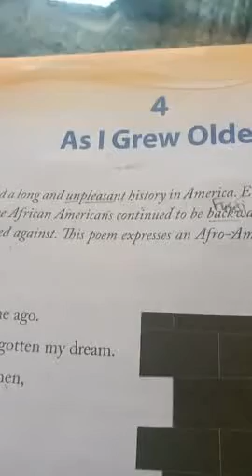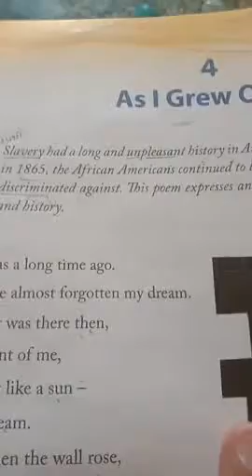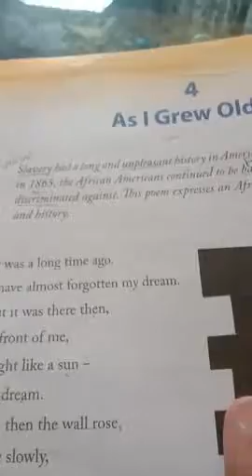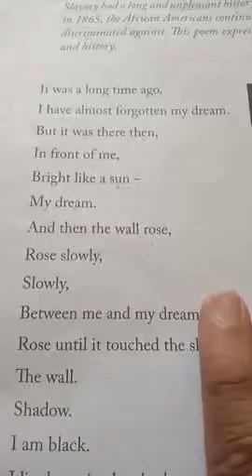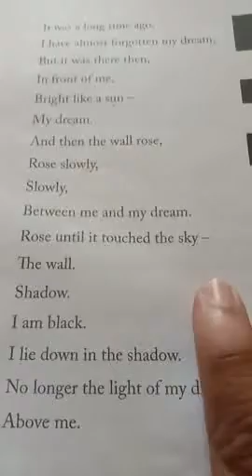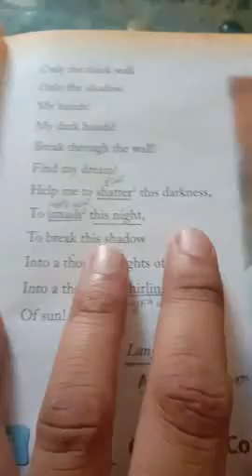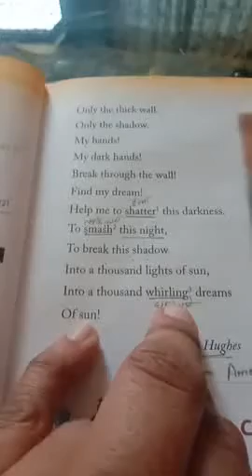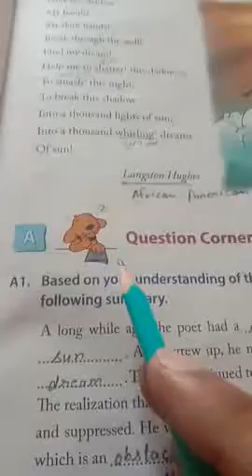A. Xavier's International school Cheeka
Class-7, Sub- English, Ch-4